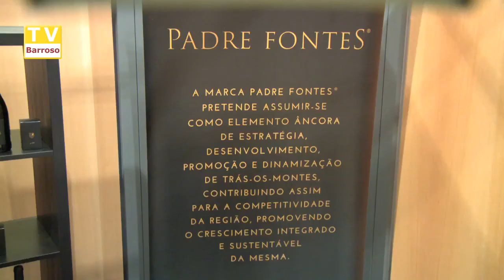Feira Gastronómica do Porco de Boticas 2017